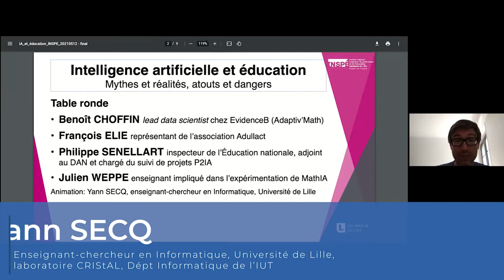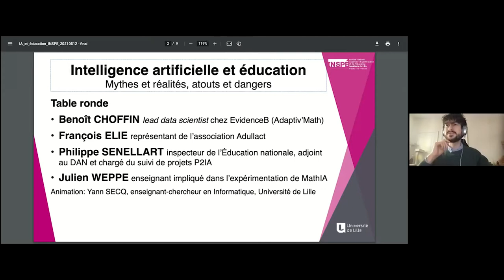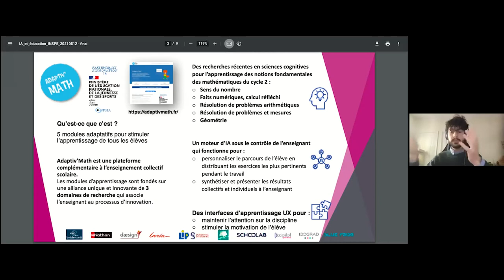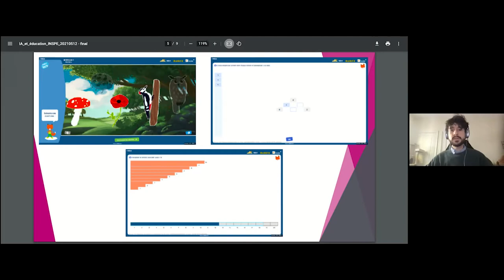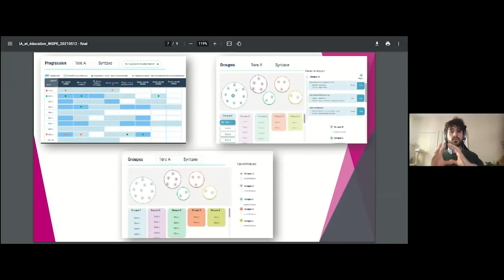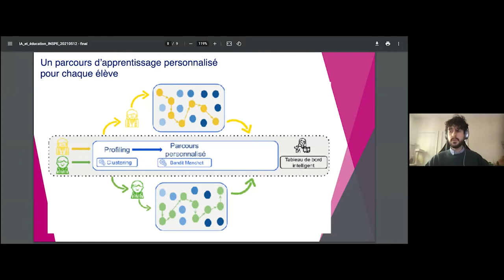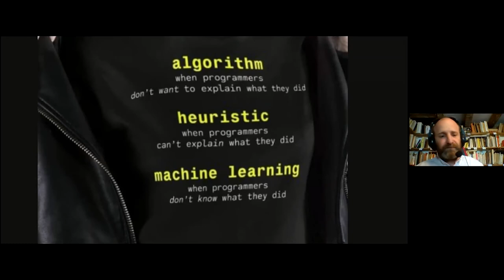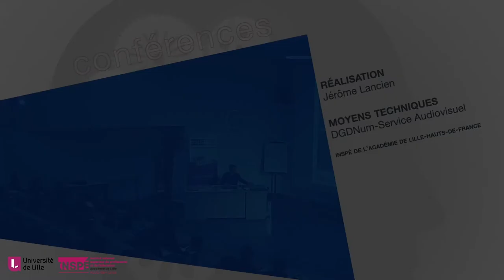INTELLIGENCE ARTIFICIELLE ET ÉDUCATION Mythes et réalités, atout ou danger - Table ronde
• Philippe SENELLART, inspecteur de l’Éducation nationale, adjoint au DAN et chargé du suivi de projets P2IA
(Partenariat d’Innovation et Intelligence Artificielle)

• Julien WEPPE, enseignant impliqué dans l’expérimentation de MathIA

• François ELIE, représentant de l’association Adullact

• Benoît CHOFFIN (PhD), lead data scientist chez la société EvidenceB qui développe Adaptiv’Math

Animée par Yann SECQ, enseignant-chercheur en Informatique, Université de Lille, laboratoire CRIStAL, Dépt.
Informatique de l’IUT